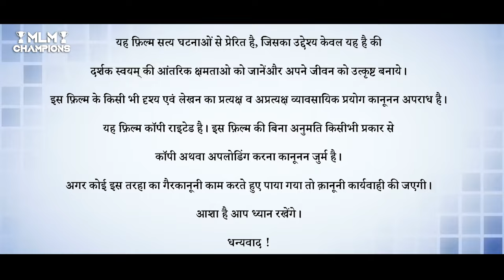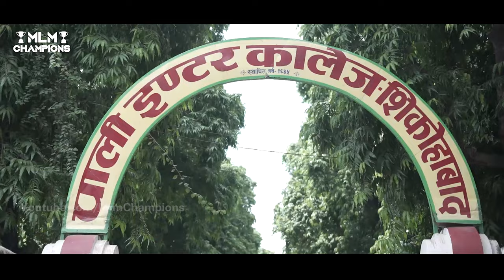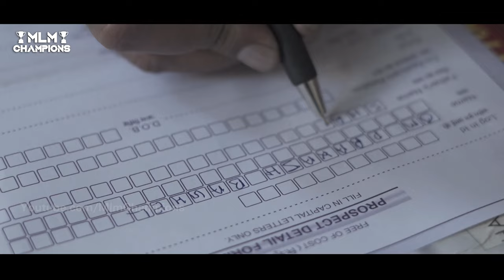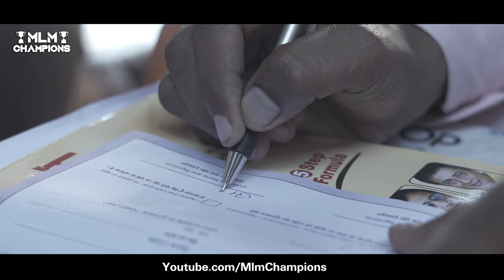Mr. Neeraj Yadav -Diamond | Documentary - Ultimate Achievers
Documentary of Mr. Neeraj yadav ji | safeshop india pvt. ltd.